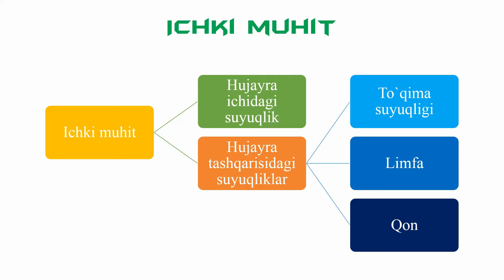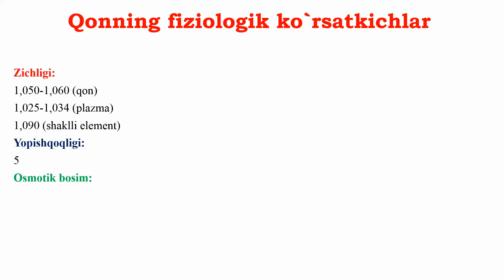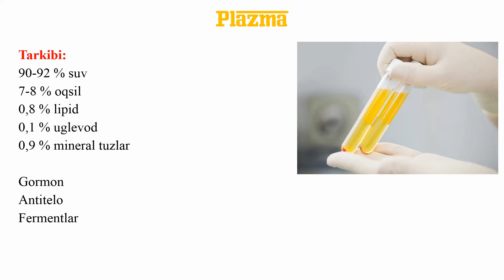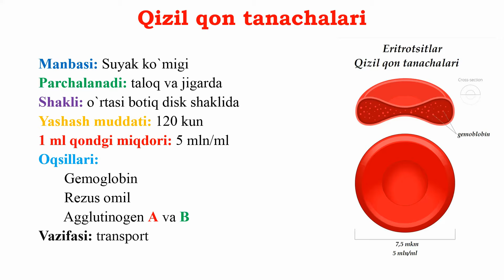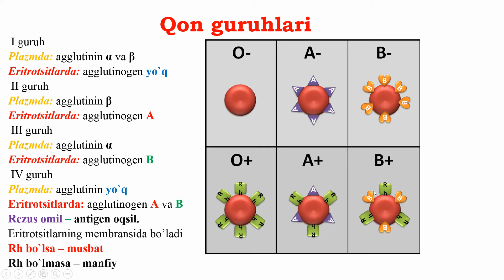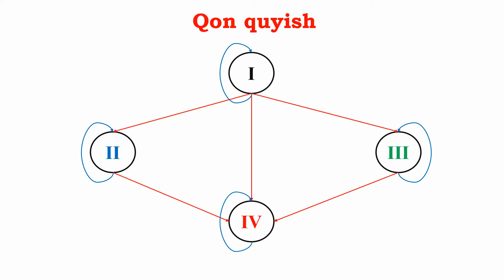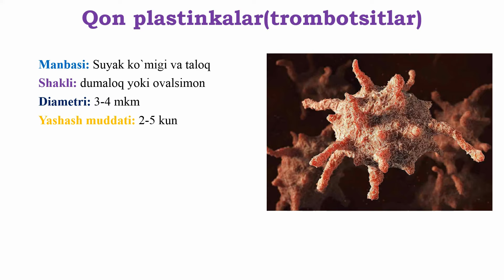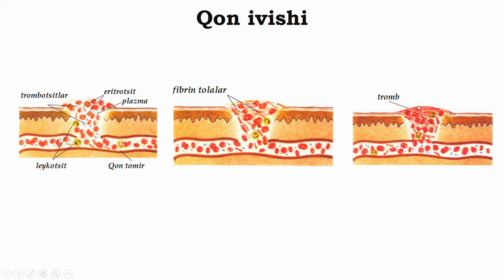Odam organizmining ichki muhiti || Qon || Limfa || To'qima suyuqligi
Ushbu video darslikda siz organizmning ichki muhiti - qonning anatomiyasi va fiziologiyasi bilan tanishib chiqishingiz mumkin.
Quyidagi ma'lumotlarga ega bo`lasiz:
1) Organizmning ichki muhiti
2) Organizm ichki muhitining tarkibiy qismlari
3) Qonning fiziologik ko`rsatkichlari
4) Plazma
5) Eritrotsitlar haqida
6) Leykotsitlar(oq qon tanachalari) haqida
7) Trombotsitlar haqida
8) Qon guruhlar va qon quyish
9) Fagotsitoz
10) Qon ivishi jarayoni haqida ma'lumotlarga ega bo`lasiz.

Dushanba-chorshanba-juma kunlari kanalida turli telegramm yopiq guruhlarida darslar olib boriladi.

Seshanba-payshanba-shanba kunlari zoom dasturi orqali online konferensiya ko'rinishida darslar olib boriladi.